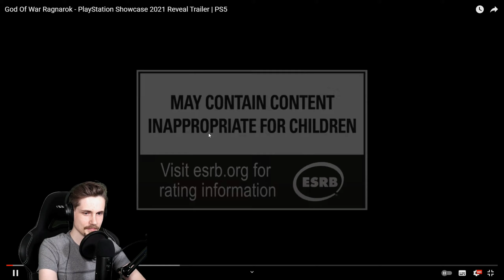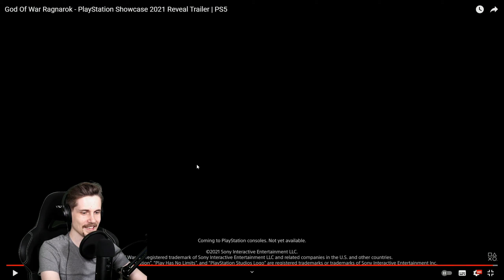God of War Ragnarok Reveal Trailer Reaction - Just Wow!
First look at an upcoming God of War Ragnarok, where Kratos together with Atreus continue their epic adventure in the Norse realms. God of War Ragnarok is one of the most (if not the most) anticipated games of 2022. I, unfortunately, missed a live reveal of the trailer and was eager to watch it once I saw the links pop up in my YouTube timeline, so I had to force myself to wait until I could record and share my reaction with you! Hope you enjoyed it!

00:00 - Intro
00:41 - God of War Ragnarok Trailer
03:57 - Ending. Like, Comment and Subscribe!